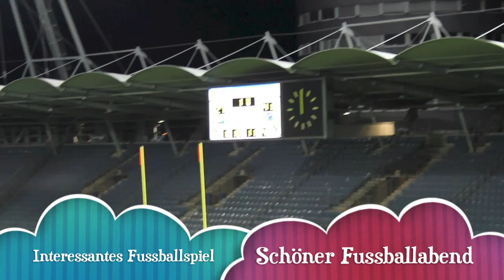JCL Giants Graz vs. Raiffeisen Vikings Vienna 27:41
AFL: JCL Giants Graz vs. Raiffeisen Vikings Vienna 27:41 (0:21/13:14/0:6/14:0)
29. Juni 20:30 Uhr, UPC Arena Graz

Highlights des Football-Klassikers Giants-Vikings aus der UPC Arena.